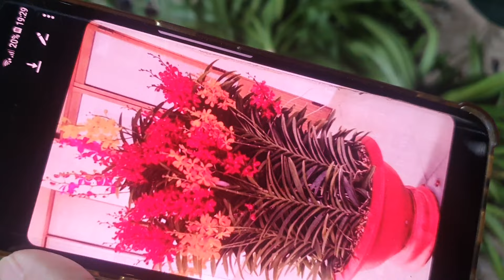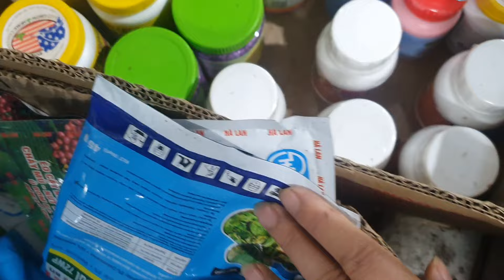TỐI 26/8.SIÊU TRẦM,NHẠN 4N CỰC RẺ,HỒ ĐIỆP,KIỀU DẸT,TCÁO,COKI,CHÂU KHỦNG,MOKARA(0849490188/0396164604